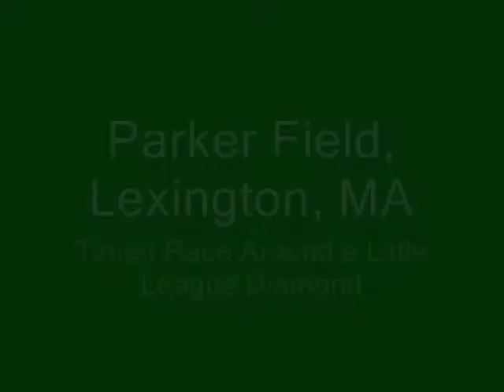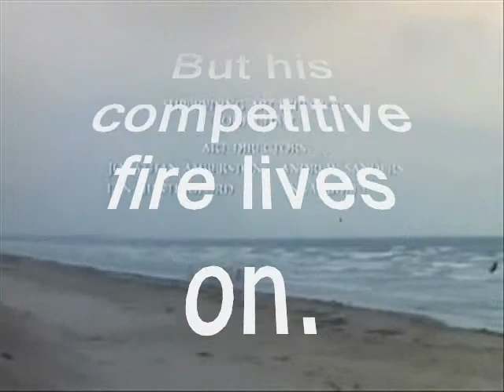Couches Of Fire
A movie of the competitive fire that still burns within ... the Couch Potato.